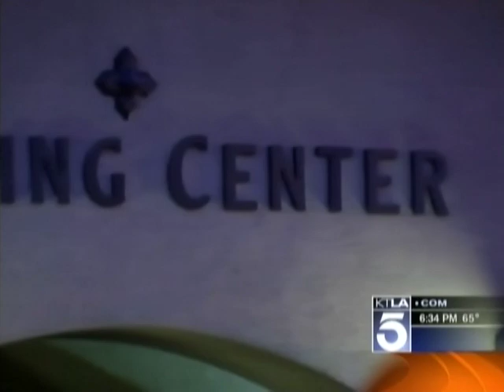KTLA - Liberte Chan 6pm (22-04-12)